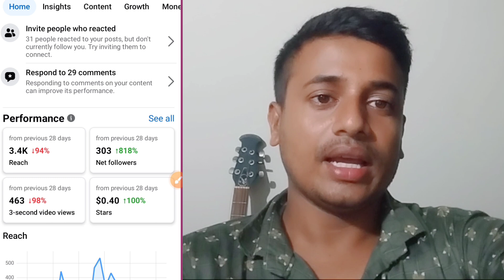ফেসবুক থেকে কেন হঠাৎ view, reach, কমে যাচ্ছে।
ফেসবুক থেকে কেন ভিউজ কমে যায়।